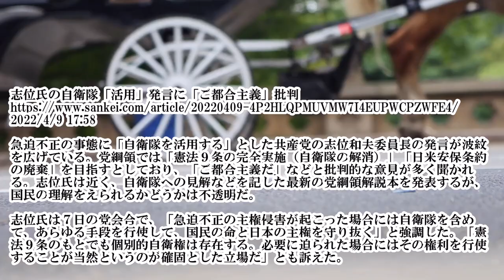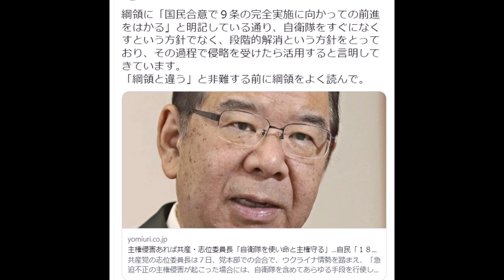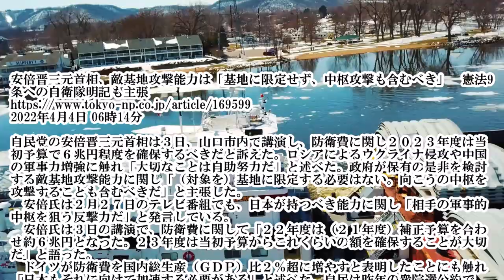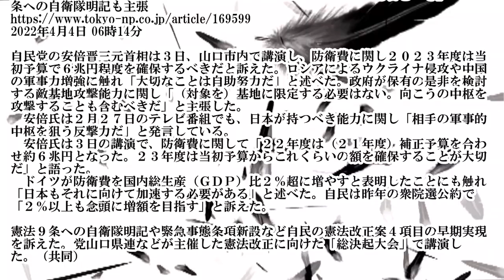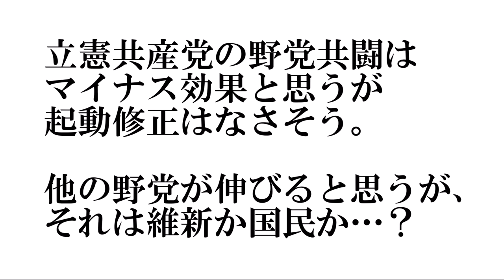志位氏「自衛隊活用」安倍氏「憲法9条への自衛隊明記」 ※志位氏の自衛隊「活用」発言に「ご都合主義」批判 感想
●関連URL等

志位氏の自衛隊「活用」発言に「ご都合主義」批判
2022/4/9 17:58

急迫不正の事態に「自衛隊を活用する」とした共産党の志位和夫委員長の発言が波紋を広げている。党綱領では「憲法９条の完全実施（自衛隊の解消）」「日米安保条約の廃棄」を目指すとしており、「ご都合主義だ」などと批判的な意見が多く聞かれる。志位氏は近く、自衛隊への見解などを記した最新の党綱領解説本を発表するが、国民の理解をえられるかどうかは不透明だ。

志位氏は７日の党会合で、「急迫不正の主権侵害が起こった場合には自衛隊を含めて、あらゆる手段を行使して、国民の命と日本の主権を守り抜く」と強調した。「憲法９条のもとでも個別的自衛権は存在する。必要に迫られた場合にはその権利を行使することが当然というのが確固とした立場だ」とも訴えた。
志位和夫@shiikazuo 午前10:15 · 2022年4月8日
綱領に「国民合意で９条の完全実施に向かっての前進をはかる」と明記している通り、自衛隊をすぐになくすという方針でなく、段階的解消という方針をとっており、その過程で侵略を受けたら活用すると言明してきています。
「綱領と違う」と非難する前に綱領をよく読んで。
安倍晋三元首相、敵基地攻撃能力は「基地に限定せず、中枢攻撃も含むべき」　憲法9条への自衛隊明記も主張
2022年4月4日 06時14分

自民党の安倍晋三元首相は３日、山口市内で講演し、防衛費に関し２０２３年度は当初予算で６兆円程度を確保するべきだと訴えた。ロシアによるウクライナ侵攻や中国の軍事力増強に触れ「大切なことは自助努力だ」と述べた。政府が保有の是非を検討する敵基地攻撃能力に関し「（対象を）基地に限定する必要はない。向こうの中枢を攻撃することも含むべきだ」と主張した。
　安倍氏は２月２７日のテレビ番組でも、日本が持つべき能力に関し「相手の軍事的中枢を狙う反撃力だ」と発言している。
　安倍氏は３日の講演で、防衛費に関して「２２年度は（２１年度）補正予算を合わせ約６兆円となった。２３年度は当初予算からこれくらいの額を確保することが大切だ」と語った。
　ドイツが防衛費を国内総生産（ＧＤＰ）比２％超に増やすと表明したことにも触れ「日本もそれに向けて加速する必要がある」と述べた。自民は昨年の衆院選公約で「２％以上も念頭に増額を目指す」と訴えた。

憲法９条への自衛隊明記や緊急事態条項新設など自民の憲法改正案４項目の早期実現を訴えた。党山口県連などが主催した憲法改正に向けた「総決起大会」で講演した。（共同）